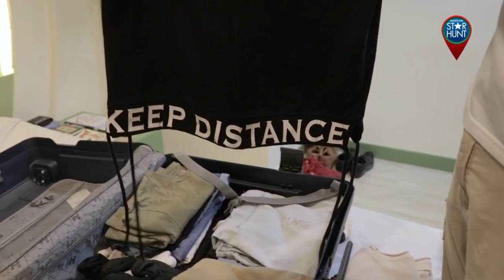STAR HUNT EXCLUSIVES: Luggage Raid with Mark McMahon